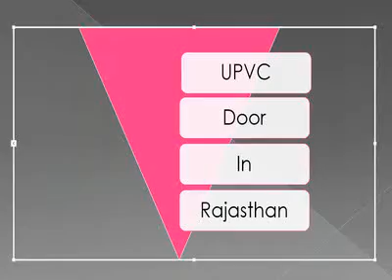Buy UPVC Doors In Rajasthan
Jaipur uPVC door and windows are a one-stop place for all your home improvement needs. We provide solutions for uPVC windows, uPVC doors, uPVC casement windows, uPVC Sliding doors.
28 Uday Nagar B, Near Mansrovar Metro Station Piller Number 7, Gopalpura Bypass, Jaipur, Rajasthan 302020